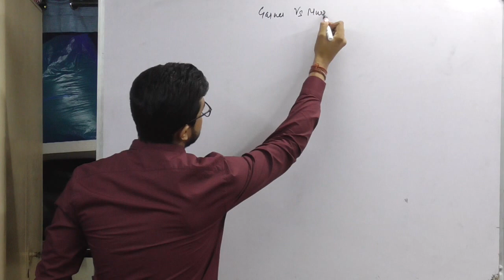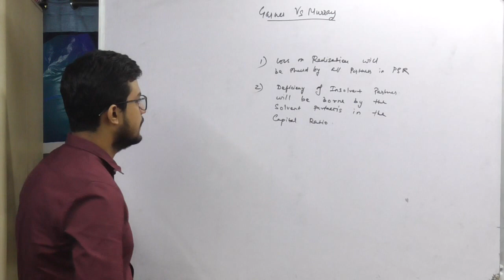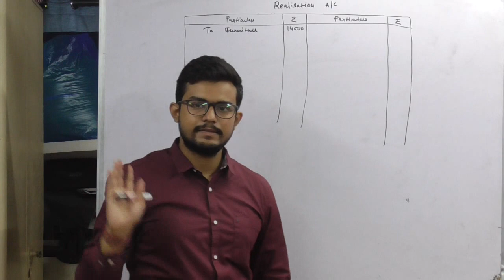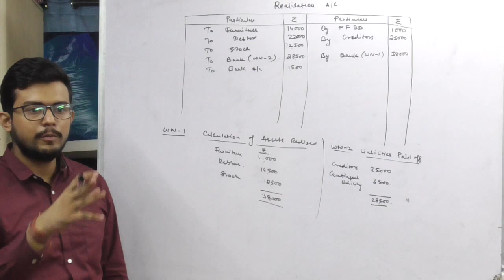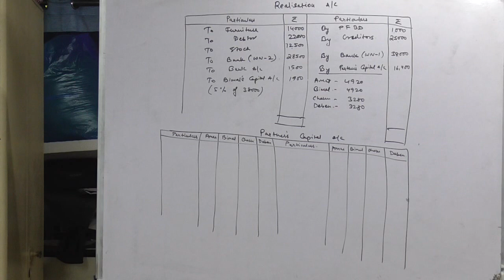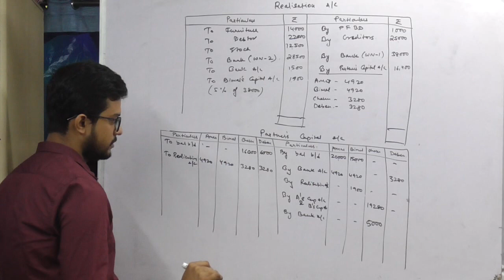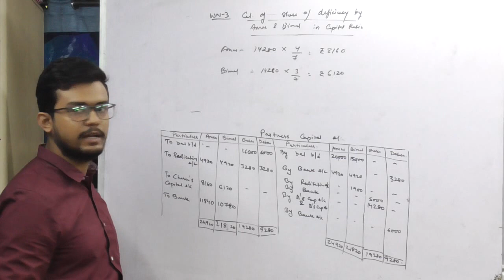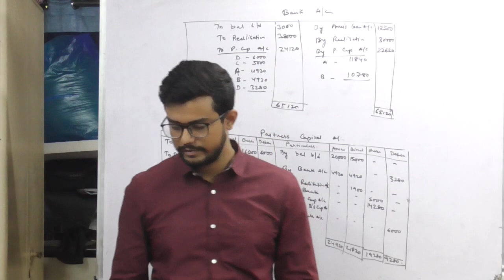PARTNERSHIP DISSOLUTION - GARNER VS MURRAY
Aaditya Gupta Classes
Centres at - Bhawanipur | Girish Park | Tollygunj | Bangur | Rishra.

Sir is available live at all centres except (Rishra)

Pendrive classes also available.

Coaching provided for students of B.COM | CA | CS | CMA | MBA | Class 11 & 12 in Kolkata.